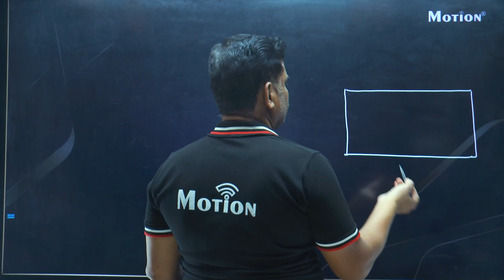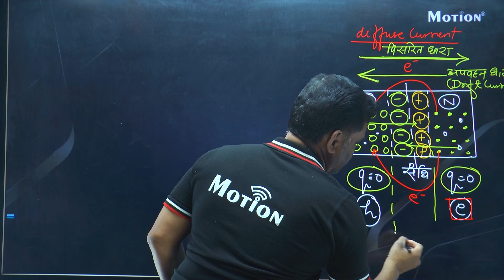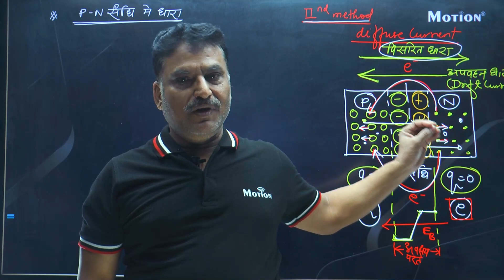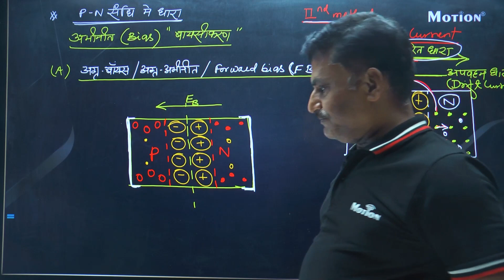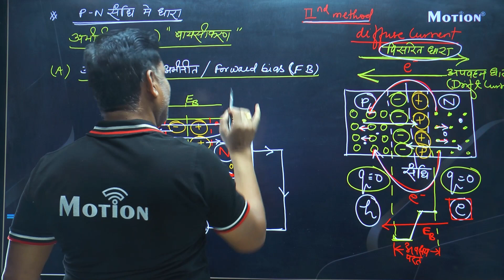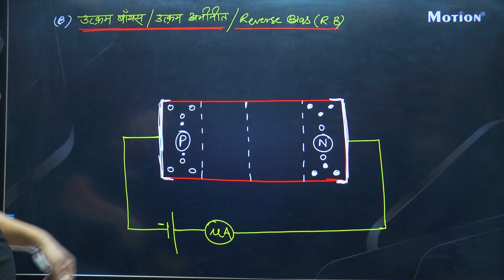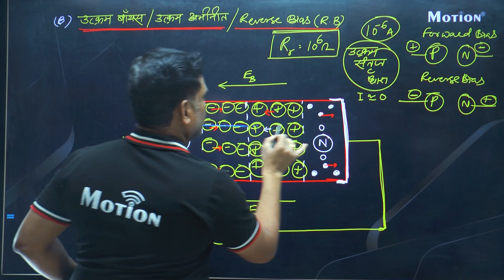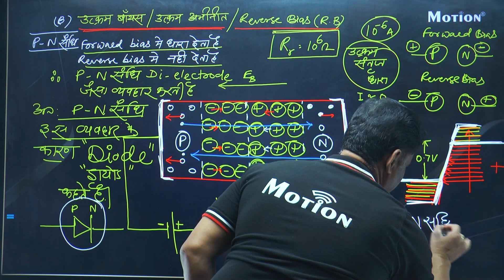अर्धचालक इलेक्ट्राॅनिकी-पदार्थ,युक्तियाँ तथा सरल परिपथ Lec - 6 (Semiconductor &Simple Circuits)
संपूर्ण व्याख्यान के नोट्स एवं DPP with solutions हमारे मोशन लर्निंग ऐप पर उपलब्ध हैं / Complete lecture notes & DPP with solutions are available on our Motion Learning App

फ्री अभ्यास कोर्स के बारे में :
• यह कोर्स  12 वीं बोर्ड की तैयारी कर रहे छात्रों के लिए पूरी तरह निःशुल्क बनाया गया है।